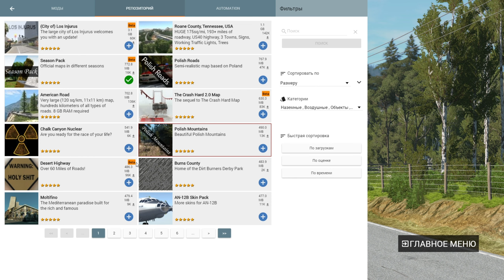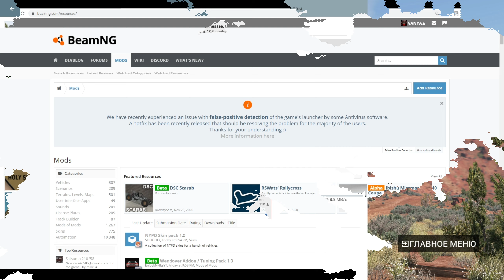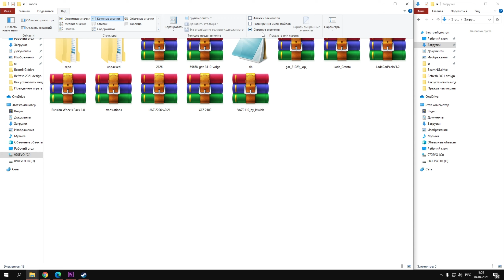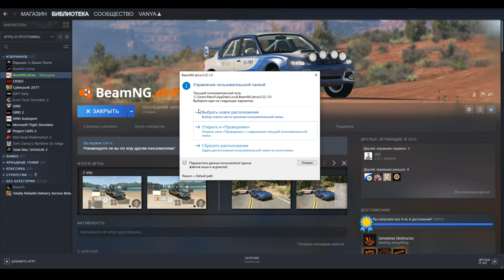BeamNg Drive | Как скачать и установить моды на любую версию игры? | Актуальные методы в 2024 году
Успей купить классные постеры или кружки с изображением BeamNG Drive!

0:00 Приветствие
0:23 Установка через репозиторий в самой игре
1:00 Установка с официального сайта
1:33 Классическая установка с zip архивами
1:57 Расположение папки в версии 0.21 и 0.22
2:30 Деактивация и удаление модов
2:59 Изменение пользовательской папки с модами